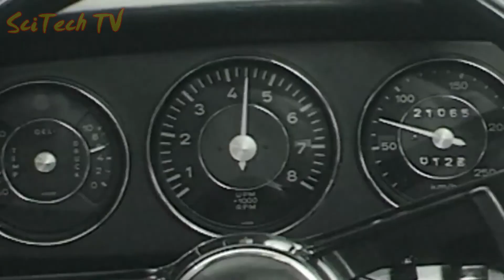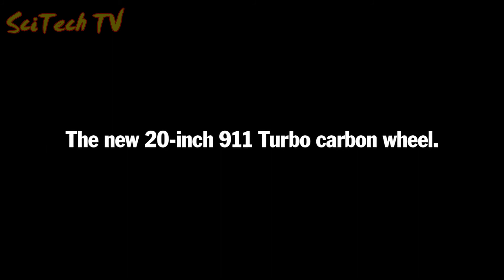Making Porsche's new 20-inch Carbon Fiber wheel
The making of porsche's new U.S $18000 per set 20-inch carbon fiber wheel.